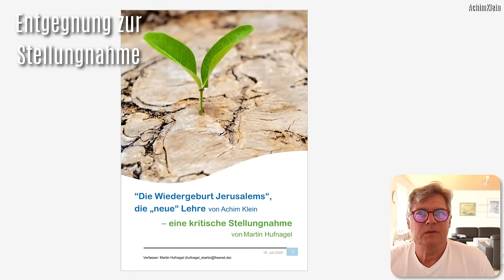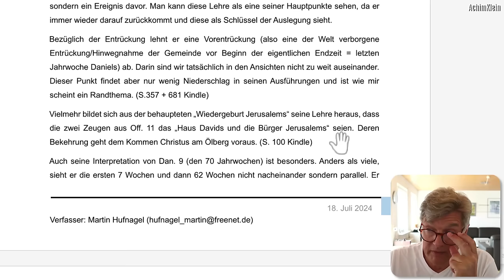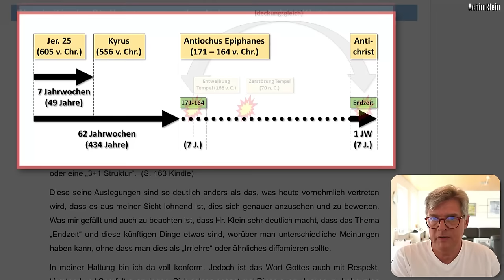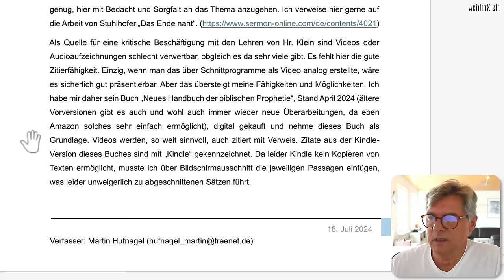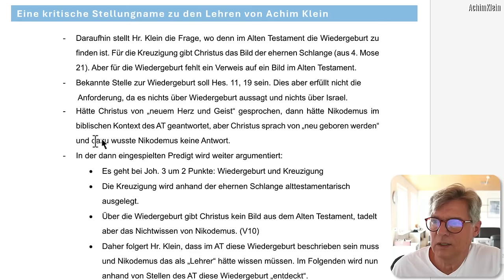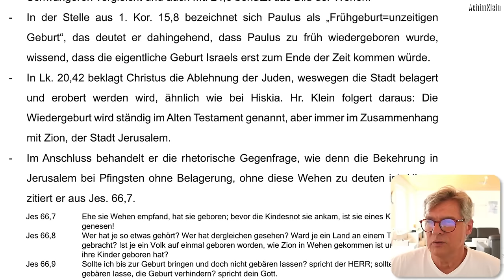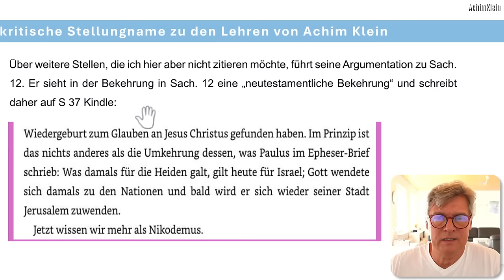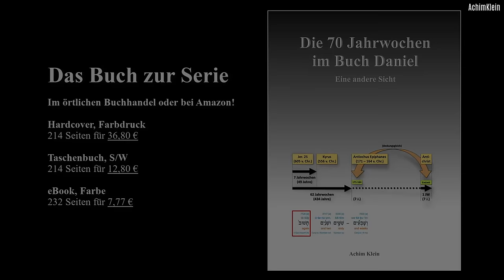ENTGEGNUNG zur kritischen Stellungnahme von Martin Hufnagel